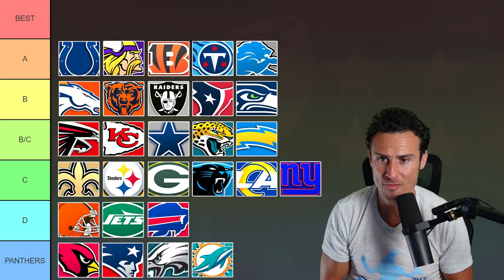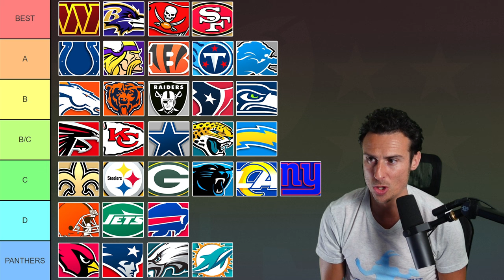How Each NFL Team Looked in Week 4